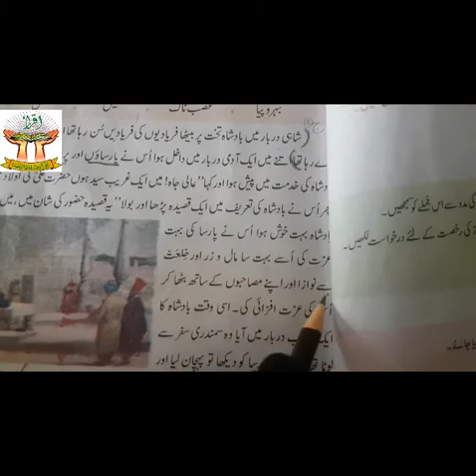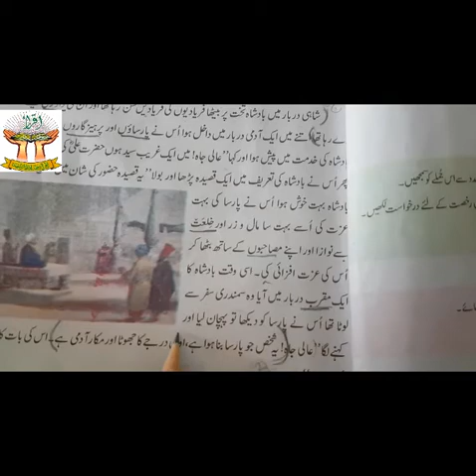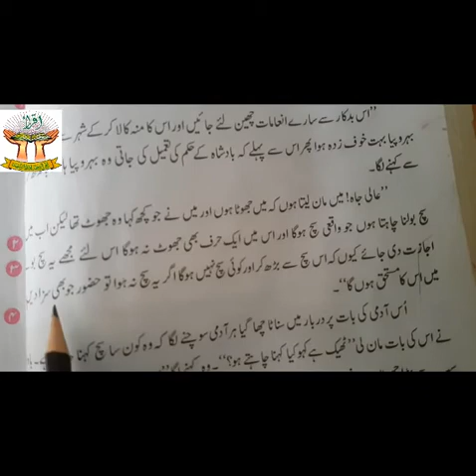CLASS 6TH URDU LECTURE 12 FOR GIRLS/ BOYS SCHOOL